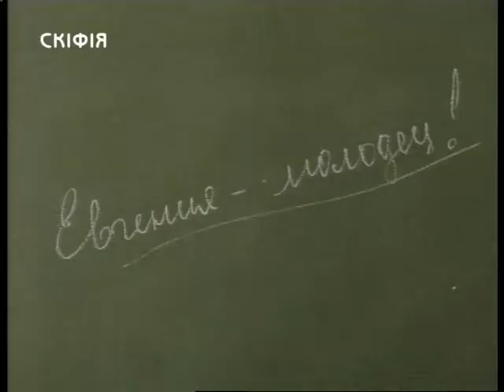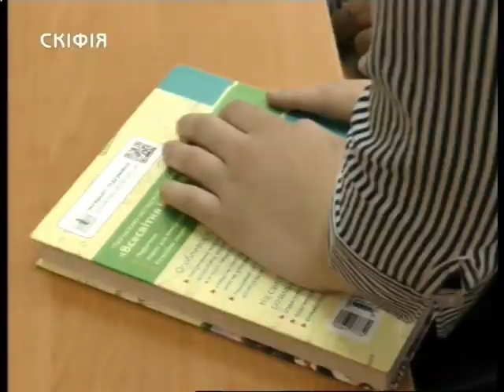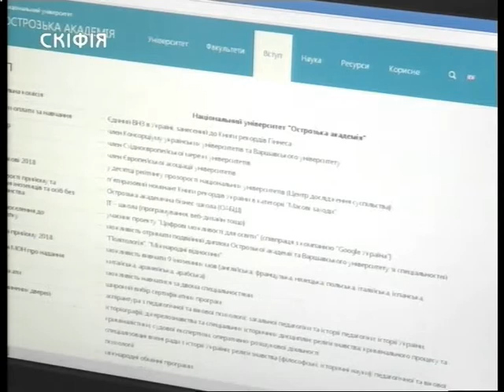17.05.2018. Новини. 13:30